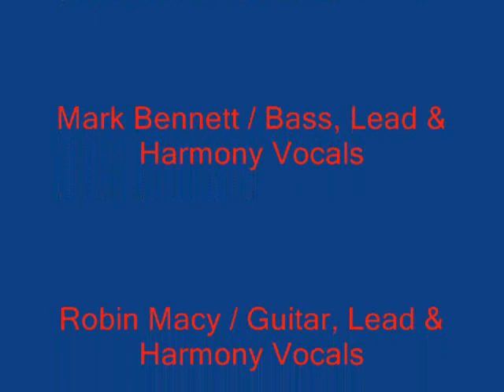Kansas' Blueplate Special (Northern Rail)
Kansas' Blueplate Special Band (1999)

Musician...Mike Theobald / Banjo,
Vickie Lynn Theobald / Mandolin & Harmony Vocals,
Mark Bennett / Bass, Lead & Harmony Vocals
Robin Macy / Guitar, Lead & Harmony Vocals,
Ken White / Guitar, Lead & Harmony Vocals